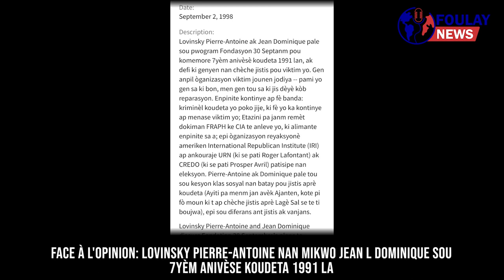Lovinsky Pierre-Antoine nan mikwo Jean L Dominique sou 7yèm anivèse koudeta 1991 la